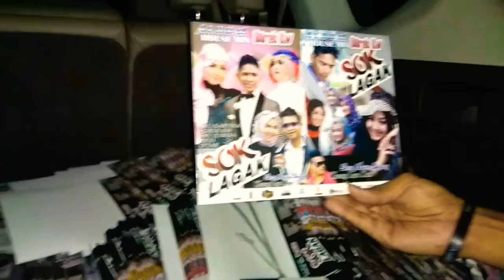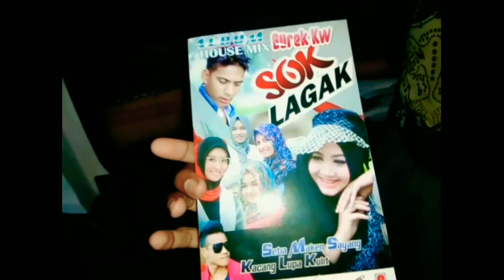Telah Beredar Album SOK LAGAK, Dapatkan VCD nya di Toko-toko Kaset Langganan Anda